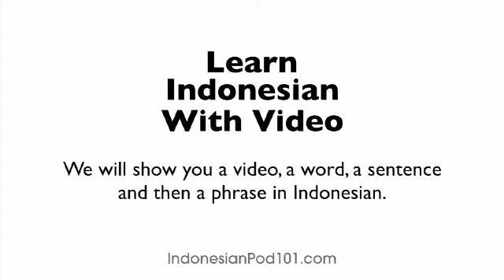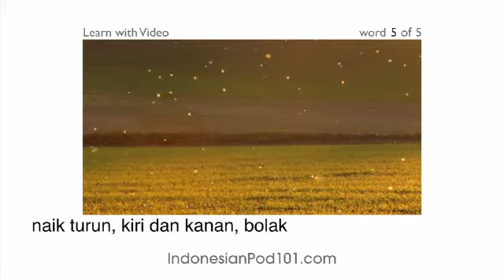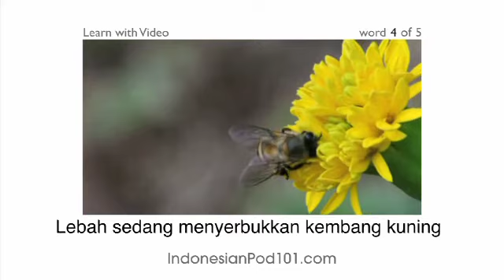Learn Indonesian with Video - Indonesian Vocabulary for Insects Doesn't Have to Bug You Any Longer!